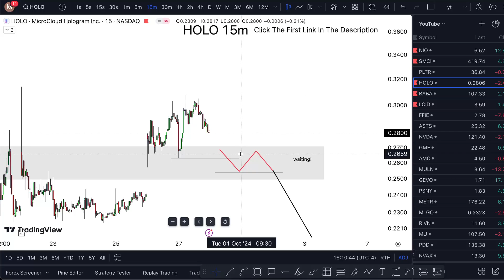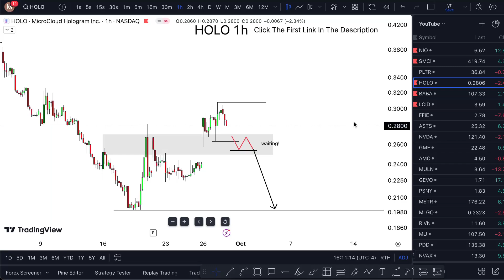HOLO Stock Is CRAZY! (upcoming!) HOLO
HOLO Stock (MicroCloud Hologram stock) HOLO STOCK PREDICTIONS! HOLO STOCK Analysis HOLO stock news today. HOLO stock forecast. MicroCloud Hologram stock analysis and MicroCloud Hologram stock price prediction